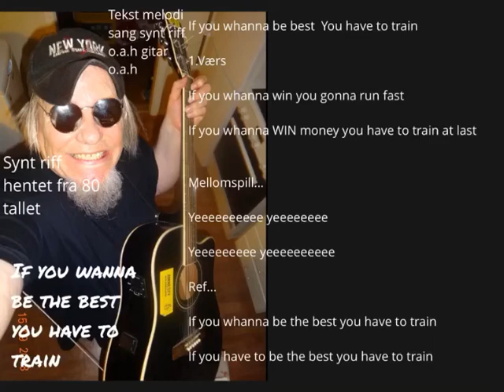If you whanna WIN you have to train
Tekst melodi syntriff o.a.h gitar sang o.a.h